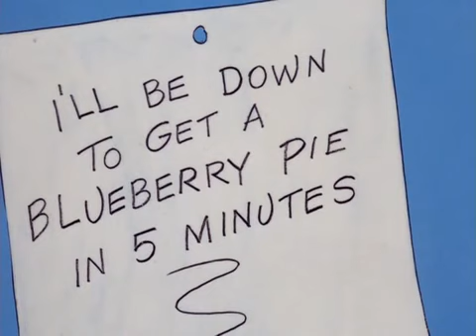Pink Panter-1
Crtani koji nikad nece ostariti...